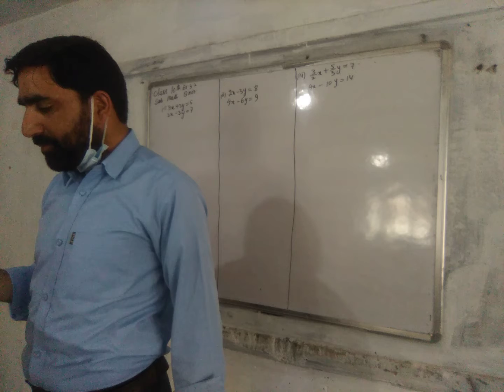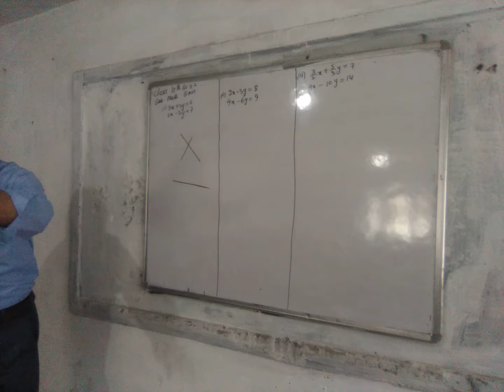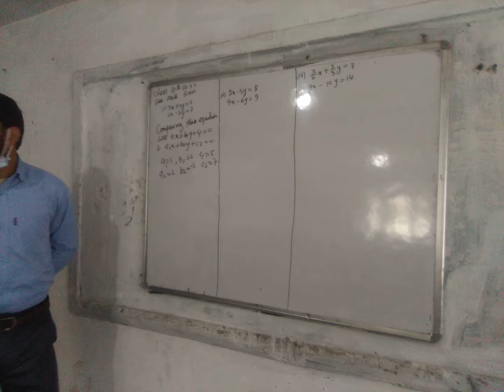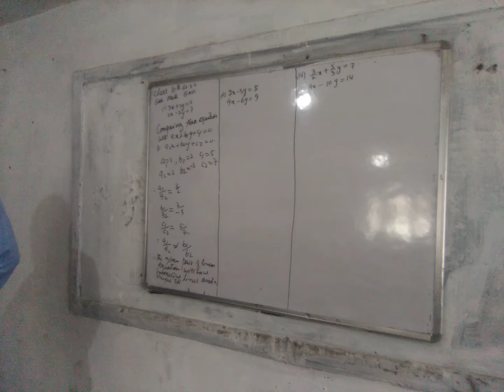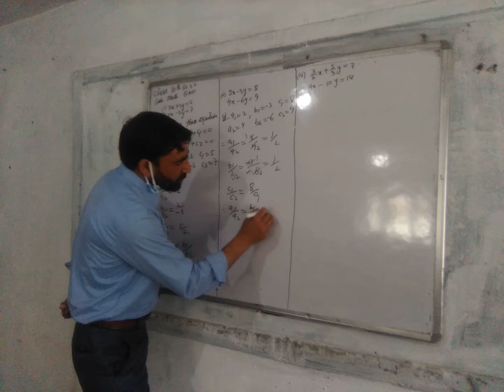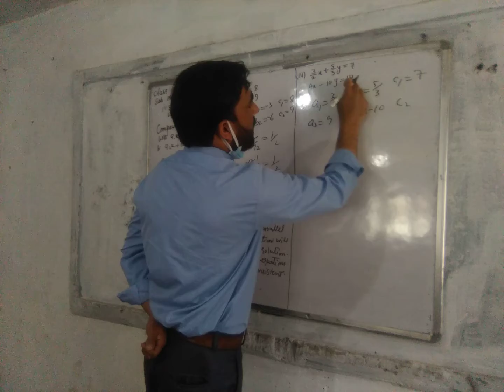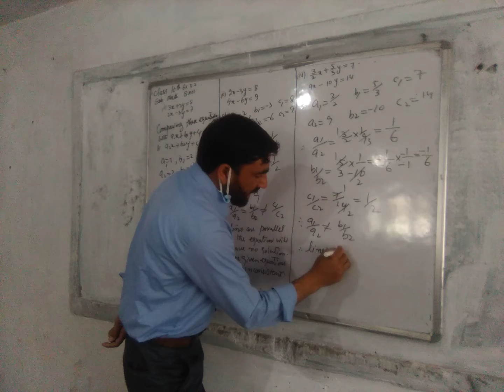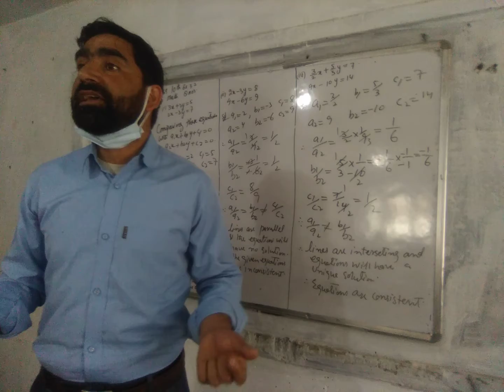A PAIR OF LINEAR EQUATION IN TWO VARIABLES EX.3.2 QNO.3#pairoflinearequationintwovariables